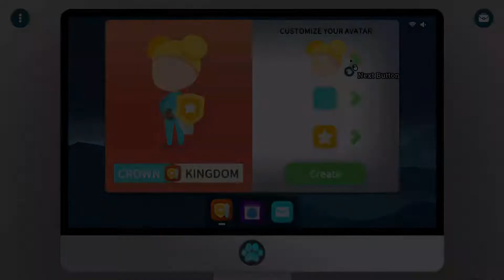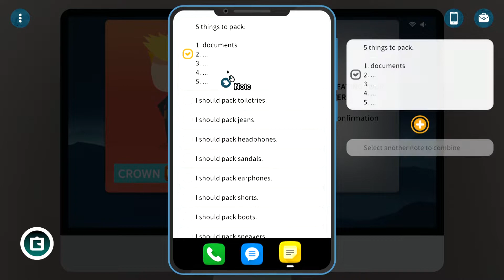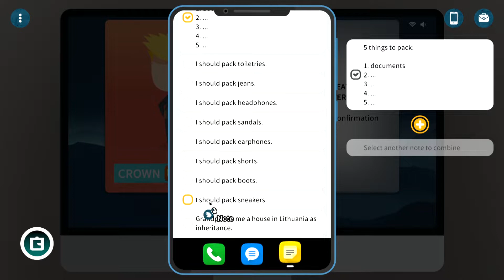Vídeo análisis de Crowns and Pawns: Kingdom of Deceit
La desarrolladora lituana Tag of Joy, en colaboración con la editorial Thunderful Games, nos trae su aventura narrativa al clásico estilo point & click con ciertos toques actuales en Crowns and Pawns: Kingdom of Deceit.

Los sonidos del opening han sido sacados de freesound.org